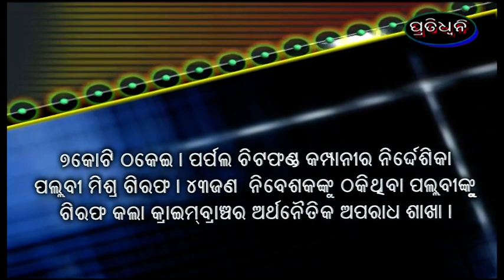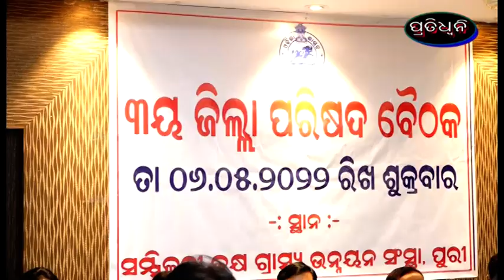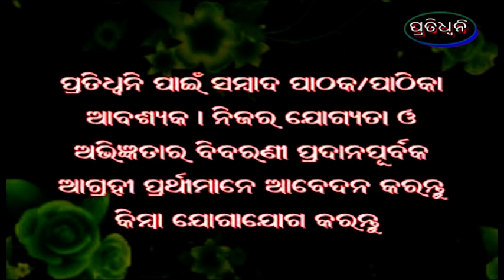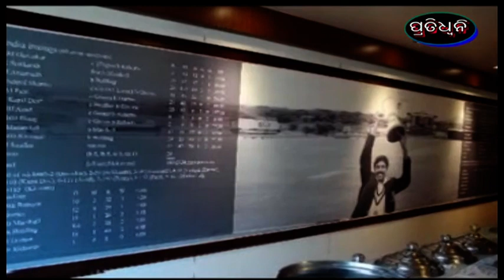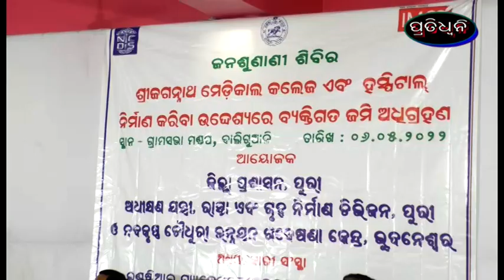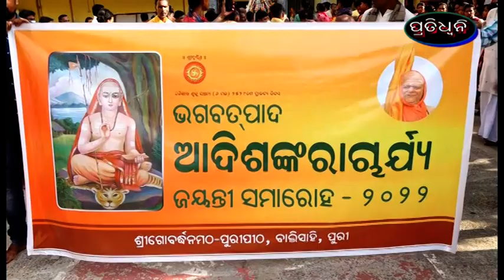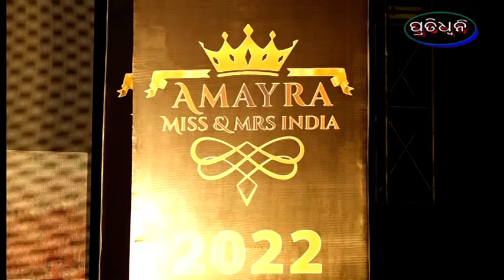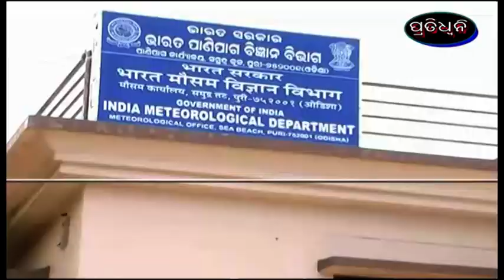6 5 22pratidhwani news